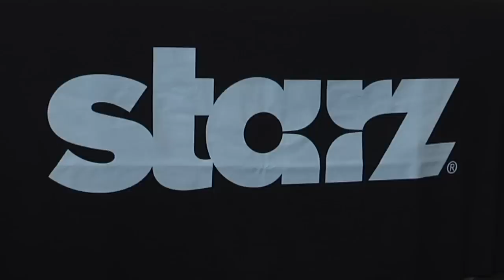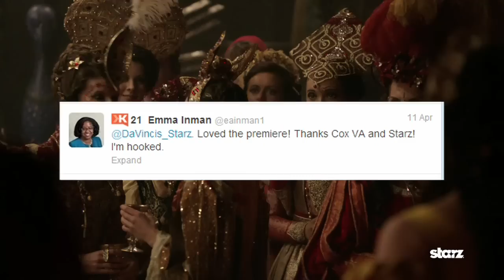2013 Hot Ticket Feature: STARZ's Da Vinci's Demons Early Screening